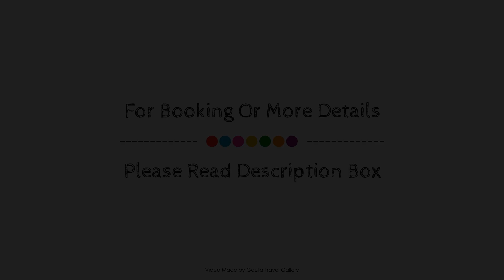Ibis Gaziantep, Turkey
Searching For
1. Ibis Gaziantep
2. Ibis Gaziantep Virtual Tour
3. Ibis Gaziantep Rooms
4. Ibis Gaziantep Amenities
5. Ibis Gaziantep Videos
6. Ibis Gaziantep Offers
7. Ibis Gaziantep Deals
Audio Credit:
Track Title: Blank Slate
Artist: VYEN